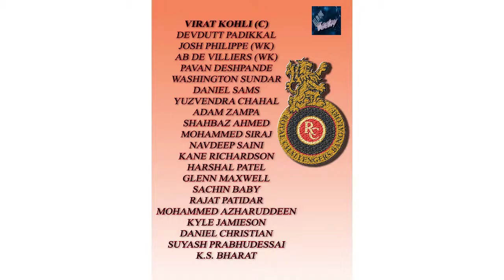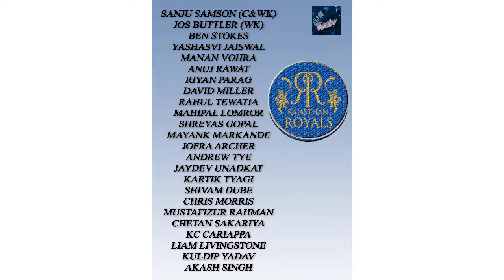IPL 2021 ALL TEAMS SQUAD PLAYERS MEMBERS DETAILS In TELUGU new CSK RCB MI SRH RR KKR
IPL 2021 ALL TEAMS SQUAD PLAYERS MEMBERS DETAILS In TELUGU new CSK RCB MI SRH RR KKR KXIP